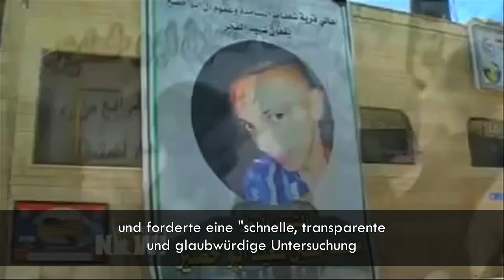Jerusalem: Ungerechtfertigtes Ausmaß an Gewalt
Nach dem Vergeltungs-Mord an dem 16-Jährigen Palästinenser Mohamed Khdeir im Juli 2014, wurde dessen 15-Jähriger Cousin Tariq Khdeir am Rande einer Protestveranstaltung von israelischen Polizisten brutal zusammengeschlagen. Amy Goodman, Democracy now! lässt Soad Khdeir, eine enge Verwandte der Opfer, zu Wort kommen.

Ein Beitrag von Democracy now!, vom 8. Juli 2014
Übersetzung: weltnetz.tv